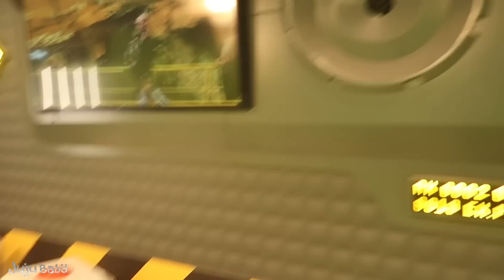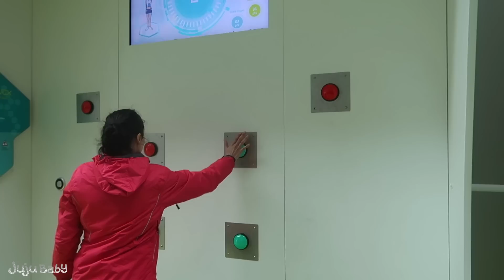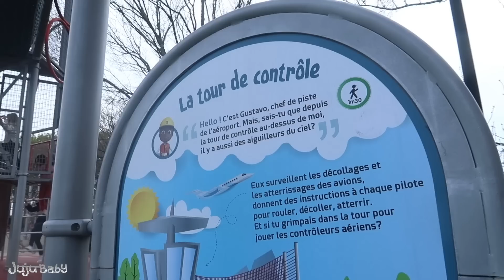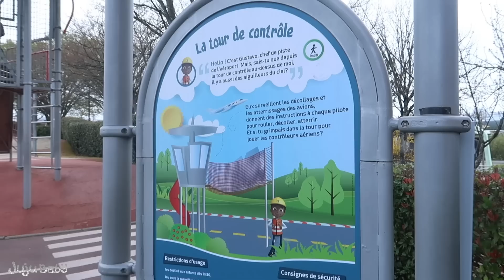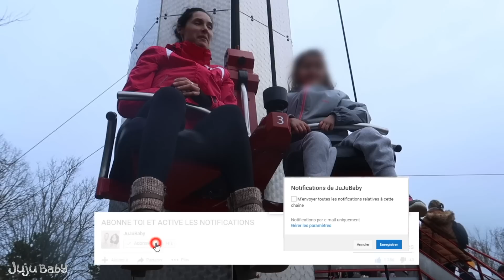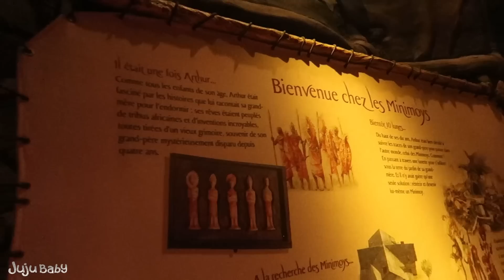NOTRE SEJOUR AU @futuroscope ! Un bon parc d'attraction à faire en famille ???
24 et 25 Mars 2023 : Aujourd'hui les amis on passe la journée au futuroscope et on lui donne la note de 6 sur 10 et toi ??

❓ TU VEUX EN SAVOIR ENCORE PLUS ❓

Si tu lis cette phrase on est toujours très en retard dans les montages mais le rythme va se reprendre promis 💋😪